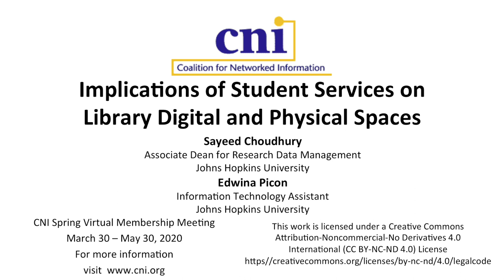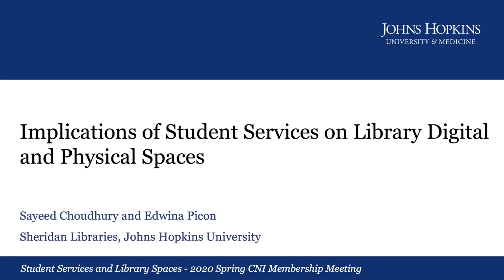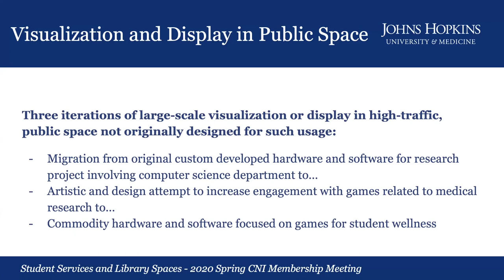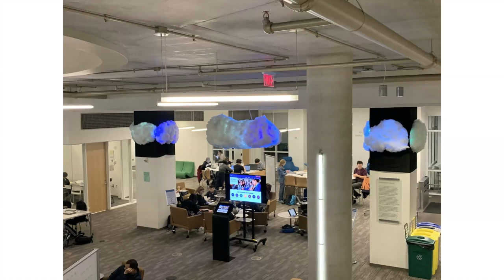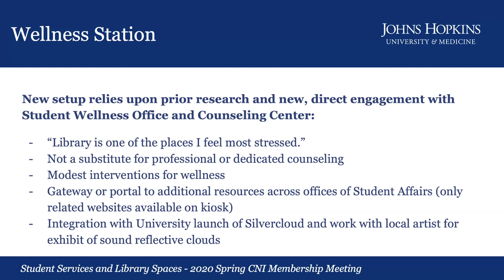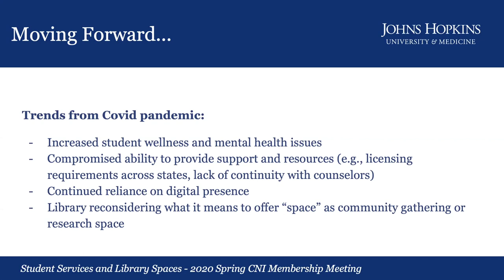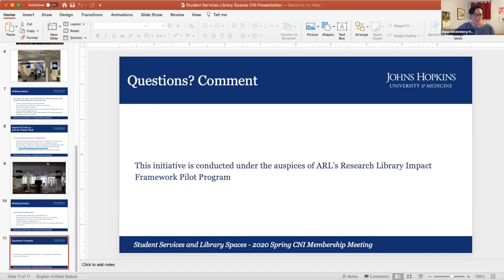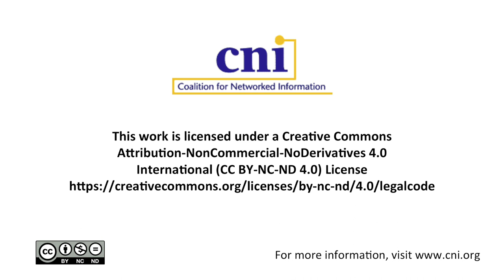Implications of Student Services on Library Digital and Physical Spaces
Sayeed Choudhury
Associate Dean for Research Data Management

Edwina Picon
Information Technology Assistant